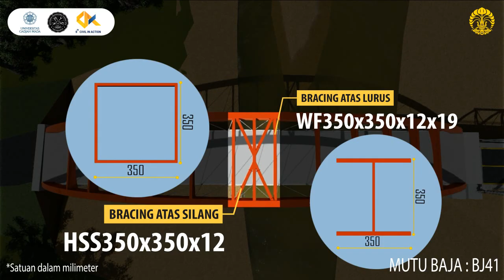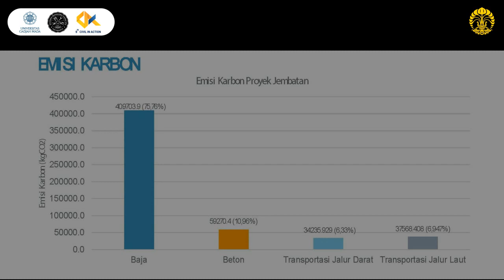SBC-Nirbita Gardapati (Universitas Indonesia)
SUSTAINABLE BRIDGE COMPETITION 9TH CIVIL IN ACTION

“Efficient and Future-Oriented Bridge Design as Breakthrough to Accelerate Sustainable Development”

Sustainable Bridge Competition merupakan sebuah lomba rancang jembatan yang diadakan Keluarga Mahasiswa Teknik Sipil Fakultas Teknik Universitas Gadjah Mada dengan   memberikan tantangan kepada para mahasiswa di Indonesia untuk menghadapi pembangunan yang ada di Indonesia pada era saat ini.
Kami dari Tim Nirbita Gardapati siap menjawab tantangan tersebut!
Nirbita Gardapati
Ketua : Alfetra Henoch Tandita
Anggota :
1. Muhammad Bisma Prasetyo
2. Vania Callista

Jembatan 'Gulam Syedara' (dalam bahasa Aceh: ‘memikul saudara’) direncanakan berada di Panca Kubu, Aceh. Jembatan ini diharapkan membantu masyarakat yang berjuang mengarungi sungai untuk dapat menyeberang selama 17 tahun terakhir

Jembatan Tied Arch ini memiliki bentang 80 m, lebar efektif 10 m, tinggi 16 m, dengan hanger tipe Nielsen.

Jembatan ini menggunakan metode konstruksi yang modern (sistem Sliding Support) dan ramah lingkungan karena emisi karbon yang dihasilkan hanya 71804,337 kgCO2eq.

Dukung kami sebagai tim favorit kalian di Sustainable Bridge Competition  9th Civil In Action dengan cara like dan share video ini sebanyak-banyaknya!
Tetap semangat dan jaga kesehatan kalian ya!

Official Account 9th Civil in Action :
LINE : @gag4077x
[Credit Lagu]
1. Summer Madness by Roa
2. Time Out by Atch
3. Lovers’ Canopy by Artificial.Music